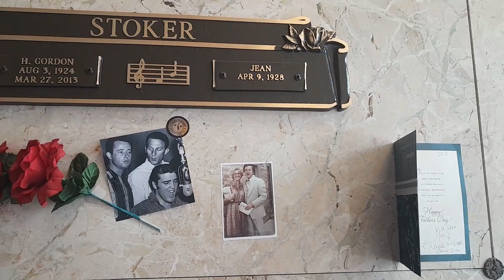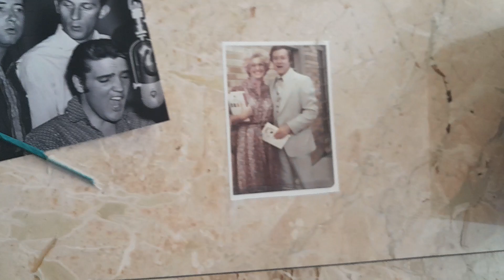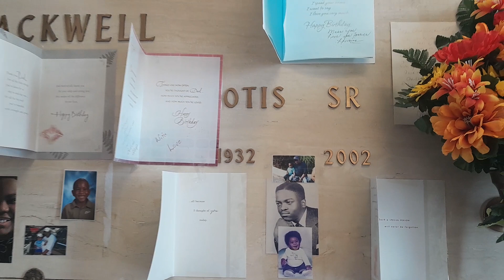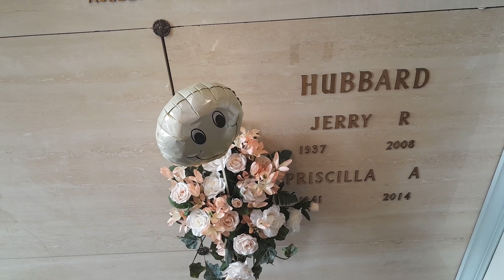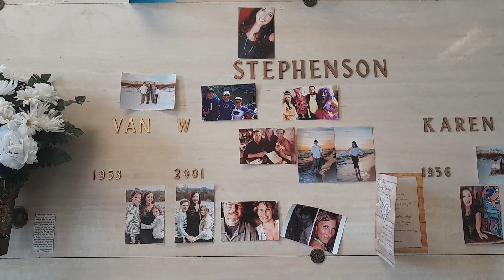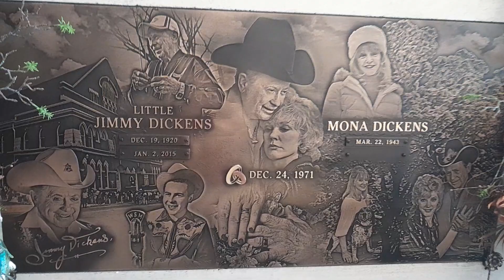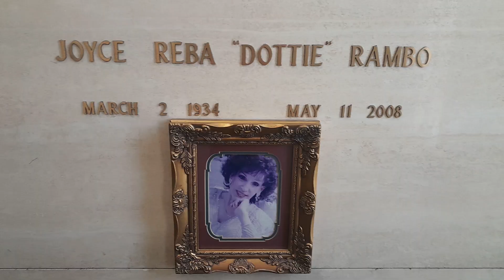Graves of J.D Sumner, Gordon Stoker , Ottis Blackwell, Jerry Reed , Tammy Wynette and more